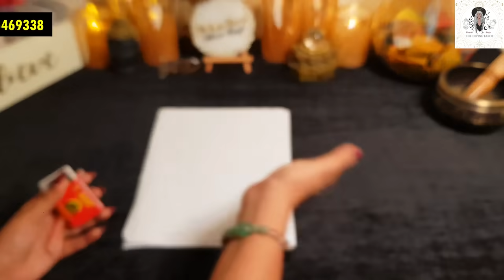❤️UNKI AAJ RAAT KI FEELINGS AAPKE LIYE - FULL MOON | HINDI TAROT READING | HIS CURRENT FEELINGS